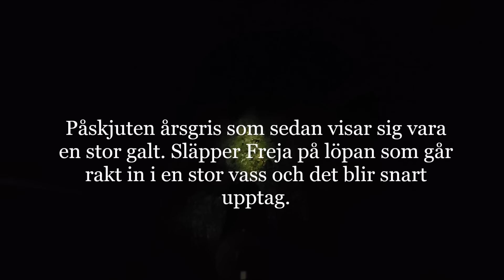Eftersök vildsvin - Stor Galt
Vildsvin påskjutet under vak, en årsgris enligt skytt. Det visar sig vara en galt av större modell som fått en smäll högt i framben. Blandrasen Freja gör ett kanonjobb och ställer galten nästan omgående och jag kan snart avsluta.